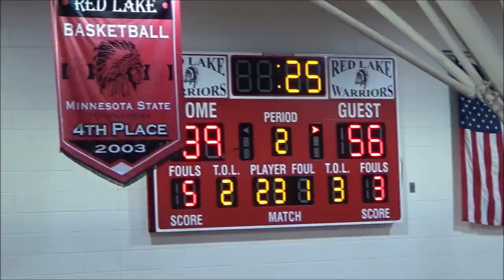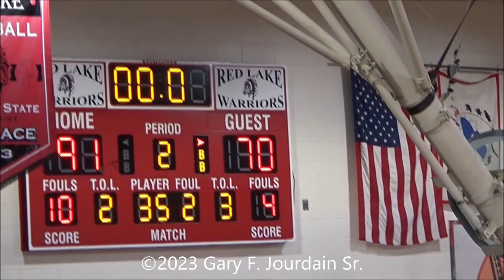Red Lake Warriors vs Walker-Hackensack-Akeley Wolves 020723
Northland Conference game between the Warriors & Wolves. Ken Fox III scores his 1000th career point with a 35 point performance.